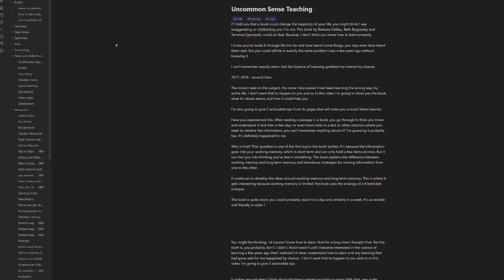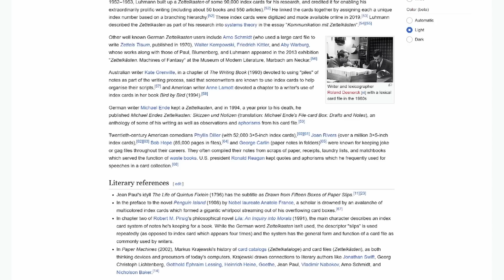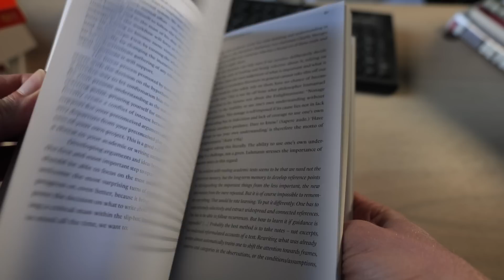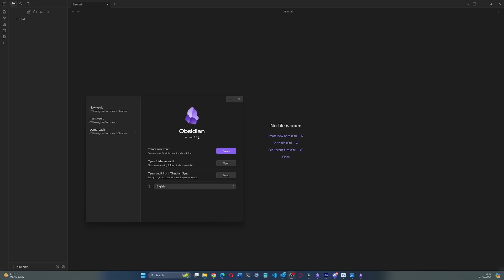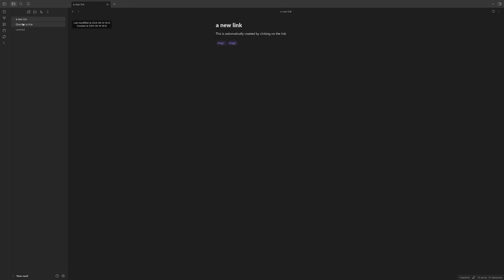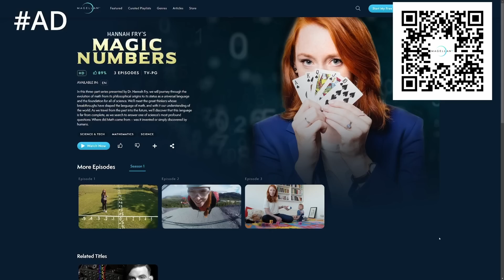Obsidian: The Most Powerful Learning Technology in History?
Obsidian is an extremely powerful learning tool and so much more than a note taking app.

Chapters
00:00 Introduction
00:08 First Look at Obsidian
00:30 Obsidian - Uncover the treasures hidden in you
00:40 How do you think?
01:03 More than note taking
01:21 Niklas Luhmann
01:52 An Introduction to Zettelkasten
02:23 How to take Smart Notes
02:58 Beginner's Guide to Obsidian
03:30 Basic Setup
04:07 So much more to Obsidian
04:37 Why do it this way?
05:04 The Power of Obsidian
05:29 Is Obsidian the best app?
06:12 Thank you MagellanTV